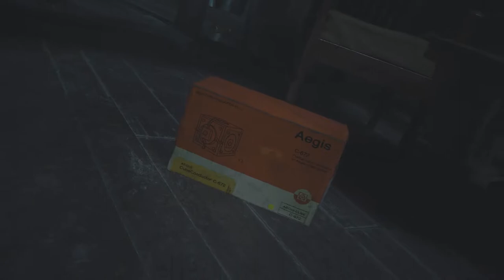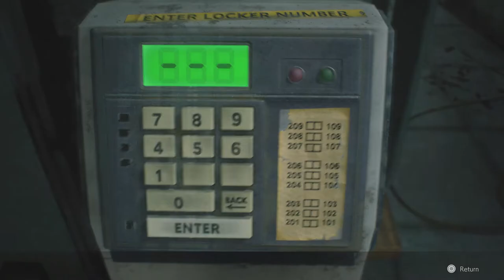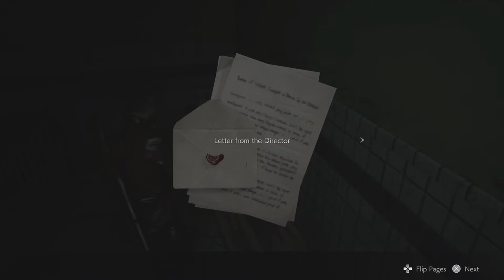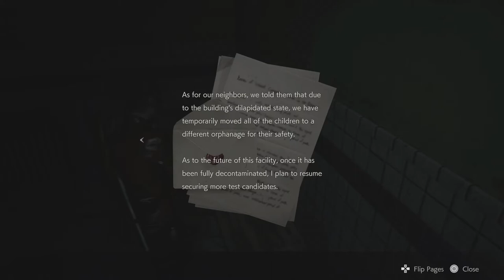[10] Let's Play Resident Evil 2 (Claire) | Getting Sherry Back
Blind Playthrough of Resident Evil 2 on PS5!